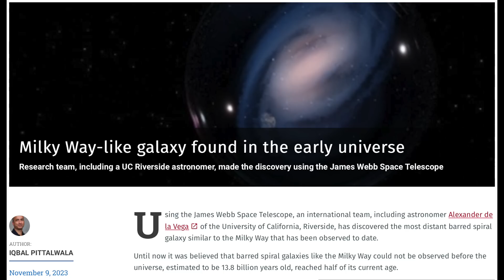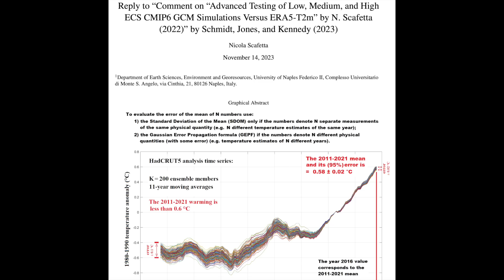Plasma Filament Watch, Mars Light, Cosmic Oops | S0 News Nov.14.2023